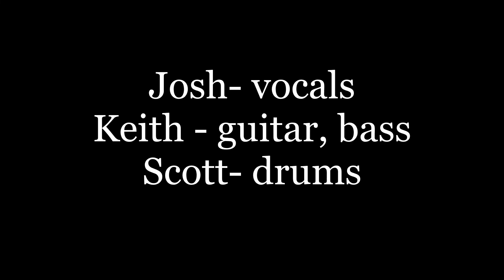Serum 119 - Hollow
The Foodie Fighters team up with the boys from the band to defeat some evil beers that took over Kool Town.  In a real, but kind of short and limited game made with RPG Maker MV.  It's the mish-mosh game with all the characters from all of my current projects.

Inside jokes explained:

Logger - the brand of beer that appears in many recent Foodie Fighters videos.  It's a play on Lager, specifically Yuengling Lager.  Which is quite good.

Theo - the main character from another game of mine.  2 games, actually.

Rose - his hot, but grumpy, over-30 neighbor.  In both games.

Villainhelm - the villain from Sir Theo's main game.

"That's how we make..."  - something I said on a rehearsal tape that kinda stuck

Ye' Old F - a parody of Old English, a.k.a. Old-E.

Trivia:

The Logger can is made of metal, so it's resistant to physical attacks, but very vulnerable to lightning, since metal conducts electricity.

The glass Logger bottle is resistant to elemental attacks, but very weak against physical attacks because it's made from glass and is fragile.

Josh's Death Metal Growl has a 1 in 4 chance of causing instant death, but in this case he got a critical hit that exceeded all of the 40-dogg's HP.  Causing the game to end sooner than I expected, thus the need for some extra frames after the credits.

The Keg Stand attack causes the status ailment, Drunk.  Only the band members are affected by this because the Foodie Fighters have a super-human alcohol tolerance.  Unfortunately, it looks like none of the enemies got to use this attack because the band's special attacks were so powerful.

The status ailment, Drunk, makes the character miss, slows them down, and reduces their Turn Points (TP), which means they can't use most of the Special moves.  Though the band's signature moves don't have a TP minimum, so they can be used anyway.  But it doesn't matter because the enemies didn't get the Keg Stand move off this time.